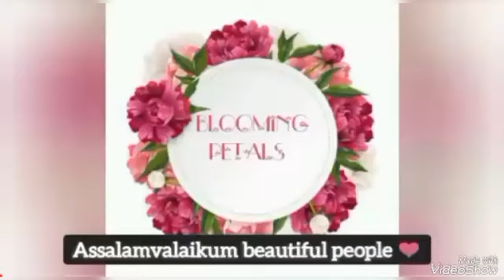Latest *sleeves design ideas for kurtis | 2023 Sleeve ideas